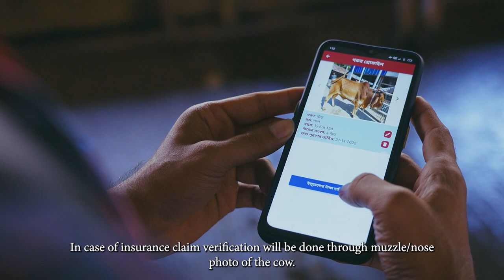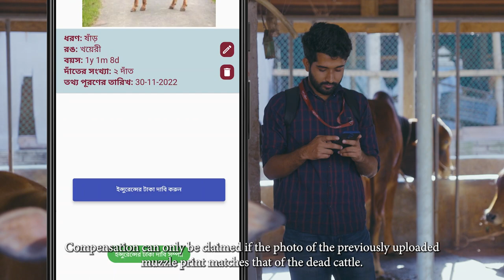Bangladesh’s First Cattle Health Insurance and Muzzle-based Cattle Identification System | Surokkha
Smallholder farmers in Bangladesh are extremely vulnerable to weather-related risks and often face catastrophic losses, including damage to a season’s crop or livestock diseases. These “low investment - low returns” risk reduction strategies condemn smallholders to remain in poverty. Often these farmers resort to livestock rearing as their indigenous mechanism for managing climatic and any other kinds of risks. Without access to insurance, smallholders’ only available strategy for reducing weather risks is to limit their investment in high-value inputs and diversifying into off-farm activities. Additionally, the overall insurance sector in Bangladesh is also underdeveloped and the agriculture and disaster insurance mechanism is non-existent.
Phase I (October 2017- December 2022) of the Bangladesh Microinsurance Market Development Programme (BMMDP) was mandated by Embassy of Switzerland in Bangladesh (as a representative of the Swiss Agency for Development and Cooperation) to discern whether microinsurance would be beneficial in increasing the resilience of farmers in the country. In this context, the project was sectioned into 3 components based on crop insurance, livestock risk mitigation services and the overall sector capacity development in agricultural microinsurance.

For the first time in Bangladesh, a muzzle-based digital cattle identification system has been introduced in association with the Bangladesh Microinsurance Market Development Programme. This technology, developed by mPower Social Enterprise with the support of the Surokkha programme, is more efficient and cost-effective than its traditional counterparts. The system is currently being used in the programme's cattle health and life insurance pilot for registration and identification of the insured cattle and the insured farmer.

The Embassy of Switzerland in Bangladesh, in collaboration with the Government of Bangladesh, has designed the Bangladesh Microinsurance Market Development Programme. The programme, branded as Surokkha, is managed by Swisscontact.